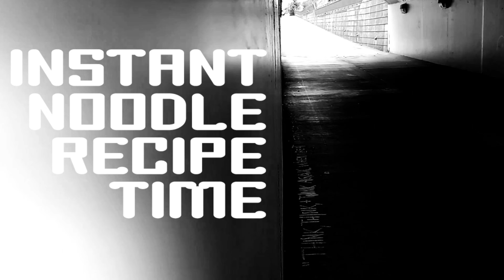Baijia Chengdu Sweet Noodle - China - Instant Noodle Recipe Time - EP 1070